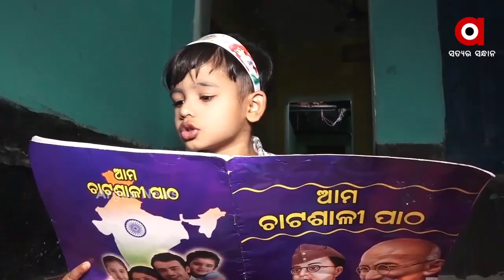୪ ବର୍ଷର ଝିଅ ଏବେ ସୃଷ୍ଟି କରିଛନ୍ତି ବିସ୍ମୟ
ବୟସ ମାତ୍ର ୪ ବର୍ଷ । ସ୍କୁଲ କିମ୍ବା ଟ୍ୟୁସନ ର ବାରଣ୍ଡା ମାଡ଼ିନାହାନ୍ତି । ପରିବାର ର ଆର୍ଥିକ ଅବସ୍ଥା ବି ଶୋଚନୀୟ । ବାପା ଶ୍ରମିକ ଓ ମା ସାଧାରଣ ଗୃହିଣୀ । ହେଲେ ତାଙ୍କ ନିକଟରେ ରହିଛି ବିସ୍ମୟ ପ୍ରତିଭା । ନୁଆଁ ନୁଆଁ କଥା କହି ଶିଖିଥିବା ଏହି କୁନି ଝିଅ ଜିଜ୍ଞାସା ତୁଣ୍ଡରେ ରାଜ୍ୟର ଅନେକ ତଥ୍ୟ ଓ ସୂଚନା ମୁଖସ୍ଥହୋଇ ରହିଛି.